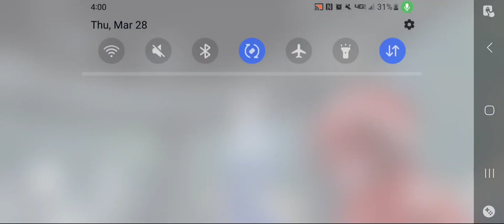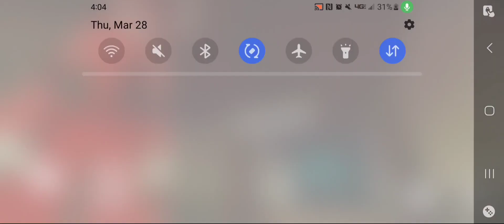Eclipse is TORTURED!? in VRCHAT!